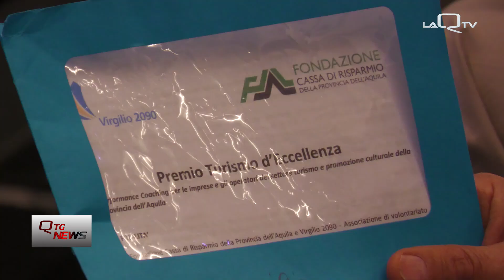La provincia dell'Aquila si rilancia con il turismo esperienziale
L'Aquila si rilancia puntando sul turismo esperienziale.
La Fondazione Carispaq ha messo in campo due nuove iniziative per valorizzare il ricco patrimonio culturale della provincia. Torna il bando Turismo Esperienziale, con una seconda edizione ancora più ricca ed è stato istituito anche il Premio Turismo d'Eccellenza